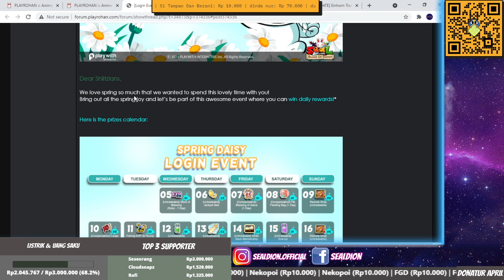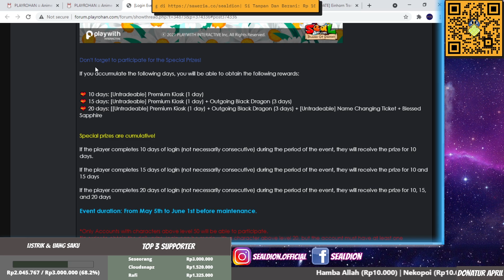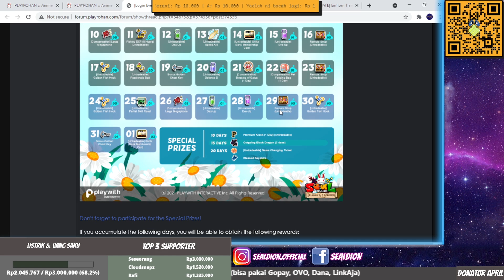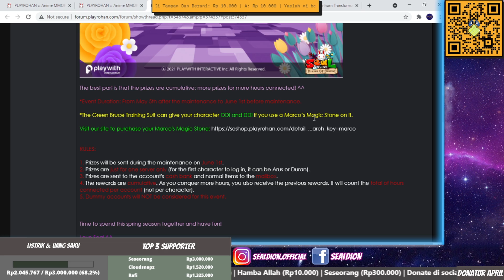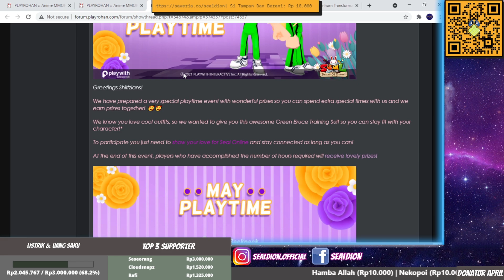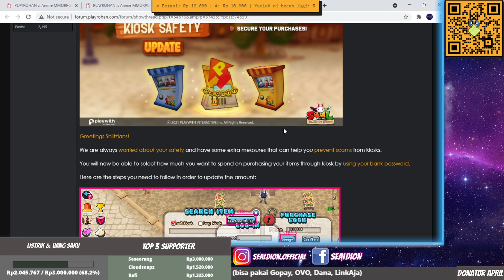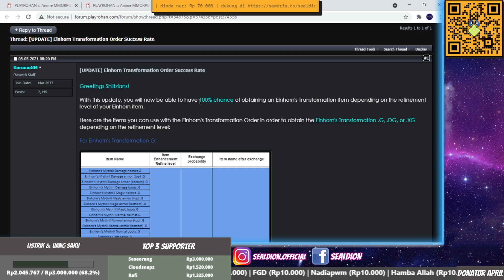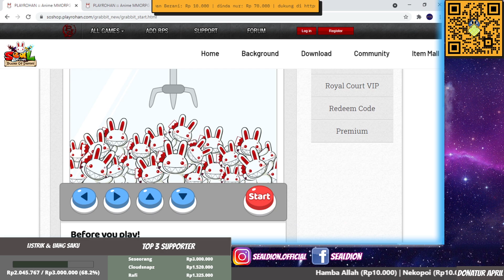UPDATE & EVENT MEI 2021 - SEAL BLADE OF DESTINY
hallow guys, semoga kalian terbantu dengan video ini, jangan lupa support nya ^_^

Thank you guys atas support kalian ^_^